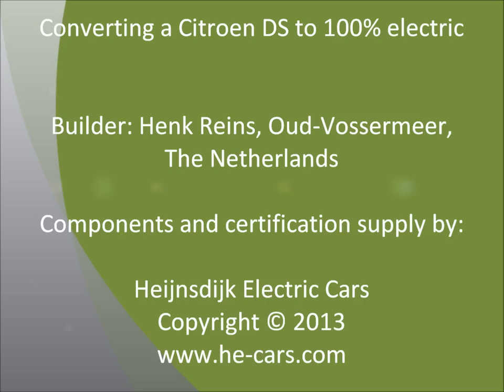Electric Citroen DS Conversion HD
Conversion to 100% electric of a 1972 Citroen DS by Henk Reins with part and certification supply by Heijnsdijk Electric Cars